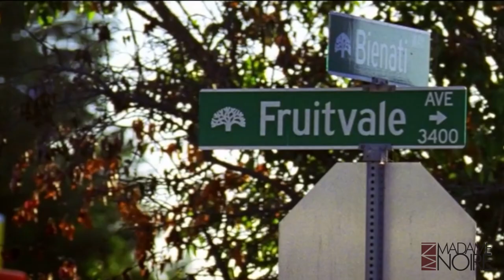Spike Lee Talks Why He Thinks There Should Be A Trayvon Martin Documentary | MadameNoire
Spike Lee talks about his Kickstarter campaign and why he wants a documentary about Trayvon Martin.

Film director Spike Lee talks about his Kickstarter campaign, his favorite film this summer, and why he wants a documentary about Trayvon Martin.